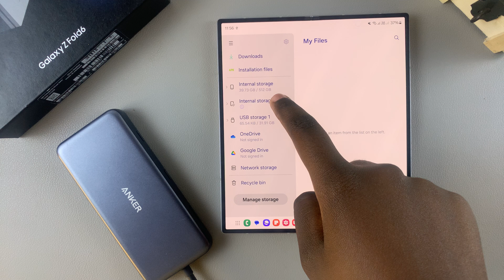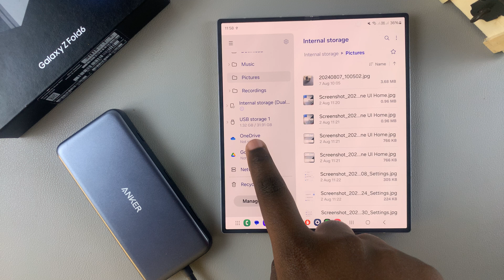How To Transfer Files From Samsung Galaxy Z Fold 6 To SD Card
Learn how to transfer files from Samsung Galaxy Z Fold 6 to SD card with this comprehensive guide. If you're looking to transfer files from Samsung Galaxy Z Fold 6 to SD card, you're in the right place. This process not only helps you free up internal storage but also makes file management easier. Transferring files from Samsung Galaxy Z Fold 6 to SD card ensures that you have more space for new data and keeps your phone running smoothly.

In this guide, you’ll discover how to efficiently transfer files from Samsung Galaxy Z Fold 6 to SD card, step by step.

1.Insert the SD Card: Use an adapter to connect your SD card to the Samsung Galaxy Z Fold 6.
2.Open Files App: Access the Files app on your phone.
3.Select Files: Choose the files you want to transfer by long-pressing them.
4.Choose Transfer Method: Decide to either move or copy the files.
5.Access SD Card: Slide to “USB Storage” in the options menu and select it.
6.Transfer Files: Choose “Move here” or “Copy here” to transfer the files to your SD card.
7.Verify Transfer: Check the “USB Storage” section to ensure the files are transferred.

Samsung Galaxy Z Fold 6

Cell Phone Tripod Adapter